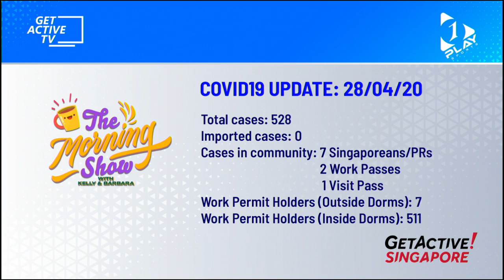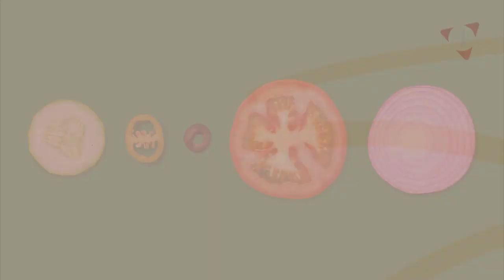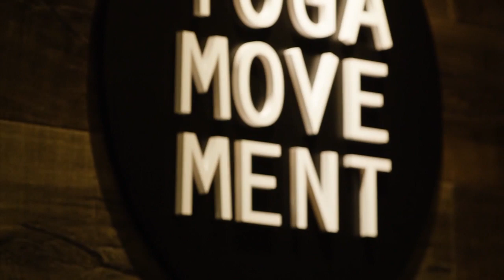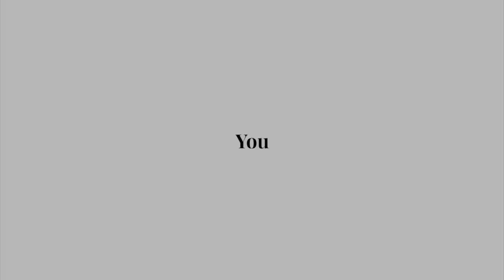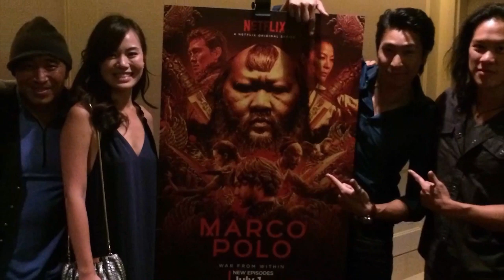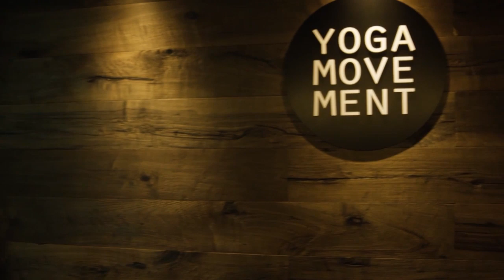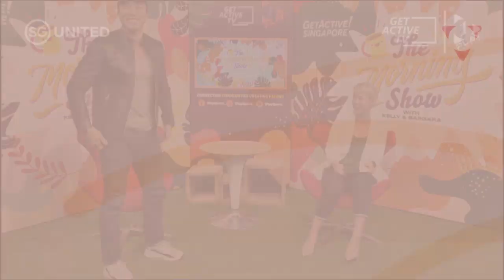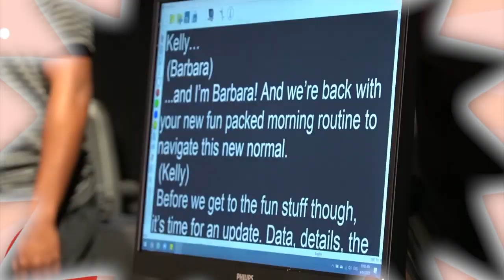The Morning Show with Kelly and Barbara [Ep 13] | Breaking it down: How to Skip WIN a $20 voucher f